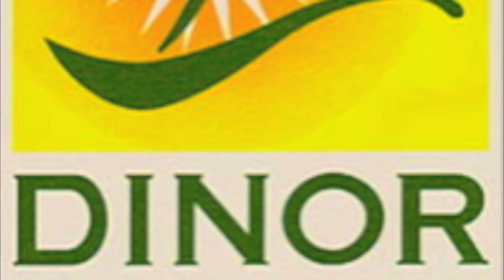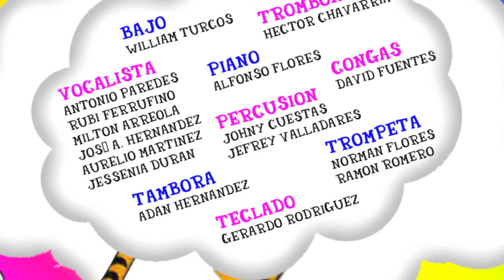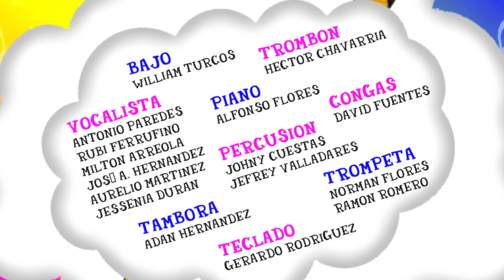LOS GATOS BRAVOS " GUAYABITA"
LOS GATOS BRAVOS  Y SU DISCO "SA SUM PA" DE VENTA EN   ITUNES, AMAZON

EL DISCO  SA SUM PA